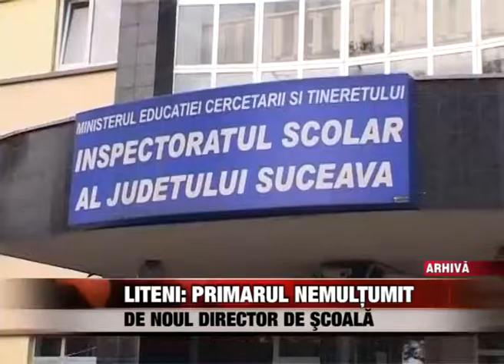Liteni primarul nemultumit REF